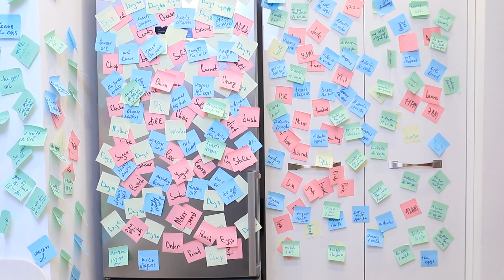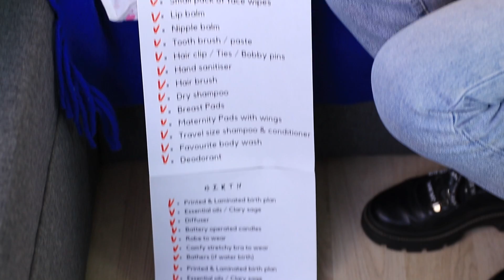Я беременна! / 1-я беременность против 3-й беременности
Беременность это всегда круто. В сегодняшнем видео мы покажем разницу между первой беременностью и третьей. Смотрите забавные ситуации и особенности каждой из них.